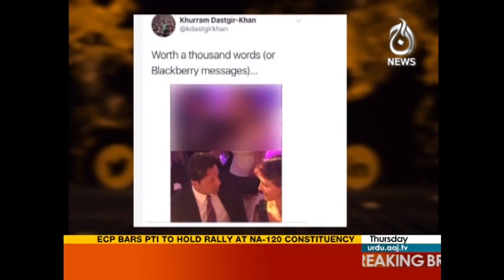Spot Light (Khurram Dastagir Exclusive Interview) - 14 September 2017 | Aaj News